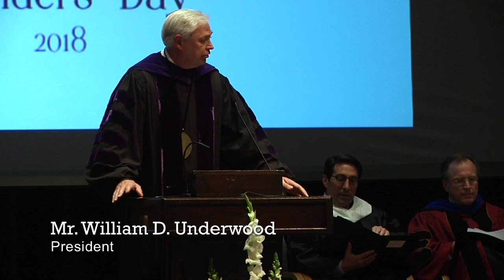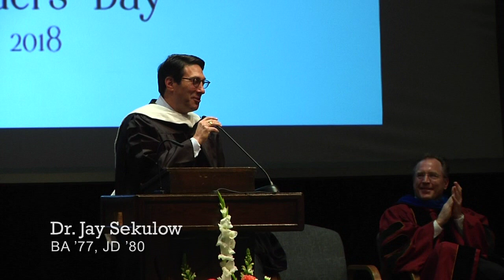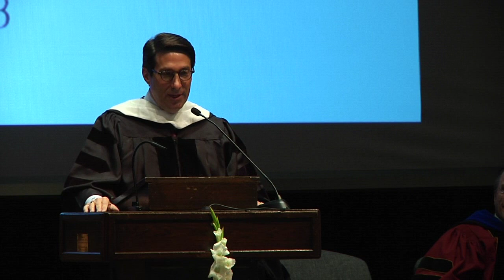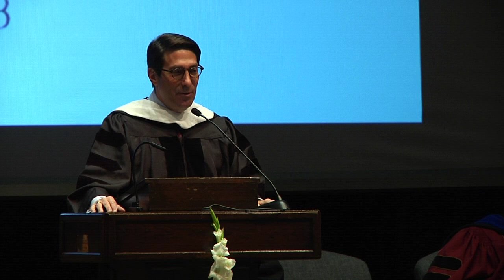Founders' Day Convocation 2018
Mercer alumnus Jay Sekulow, chief counsel of the American Center for Law and Justice, delivered the University’s 2018 Founders’ Day address Feb. 7 in Willingham Auditorium on the Macon campus. Each year on Founders’ Day, a prominent Mercerian returns to campus to share how the University has influenced his or her life. The Heritage Life Committee of the Student Government Association (SGA) coordinates the annual convocation, which first took place at Mercer in 1891.